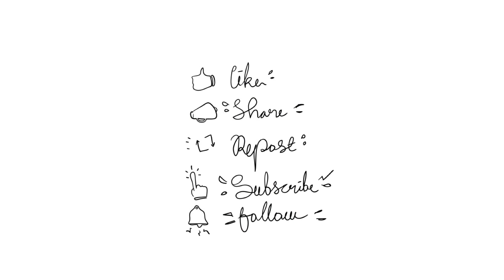Word of the Day: Subtle | Teens Adda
Happy studying!